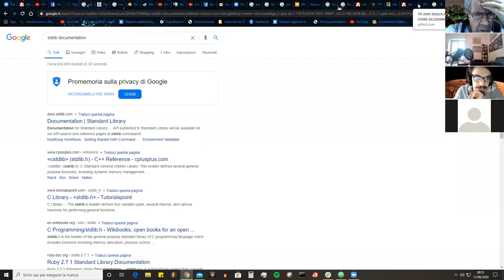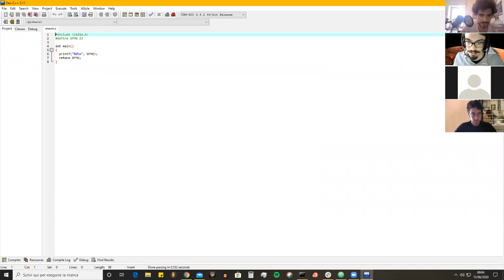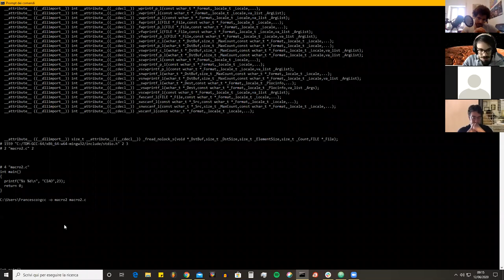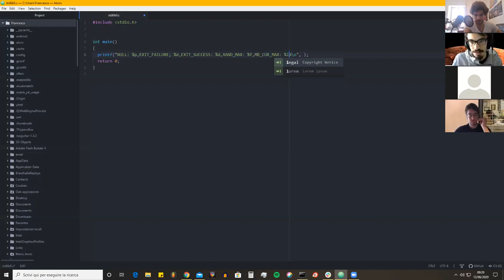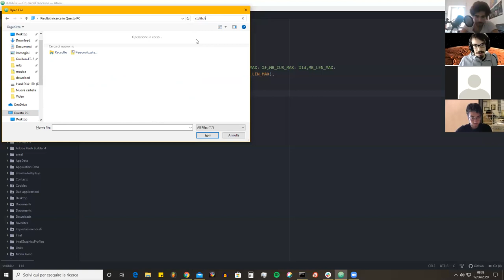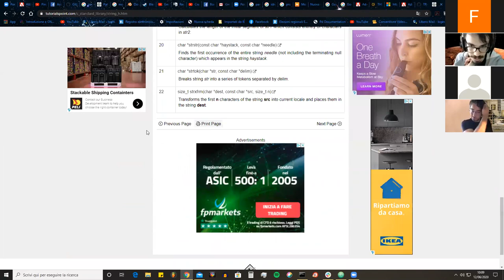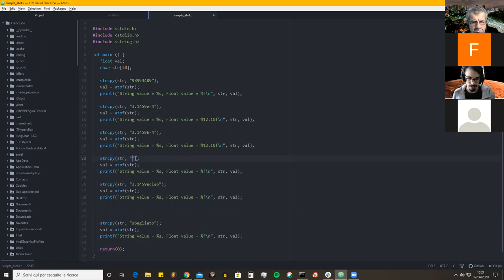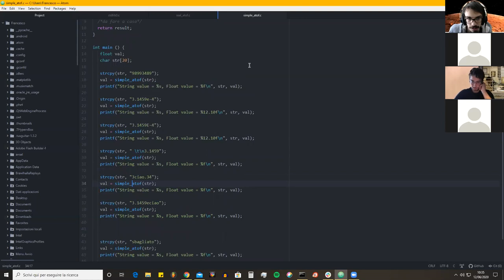Bernardini - Seminario di Programmazione Estesa incontro del 12/06/2020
A.A.2019-2020
Seminario di Programmazione Estesa - Incontro del 12/06/2020
Docente: Nicola Bernardini
Studenti: Giulio Romano Di Mattia
                Francesco Ferracuti
                Gabriele Corti
                Milo De Mattei

Argomenti dell'incontro:

* Inizio dell'analisi della libreria stdlib
* Inizio della realizzazione della funzione `simple_atof()` per studiare le funzioni di conversione di tipo